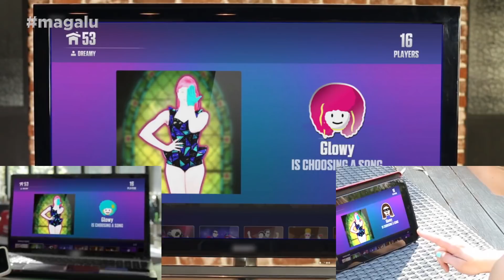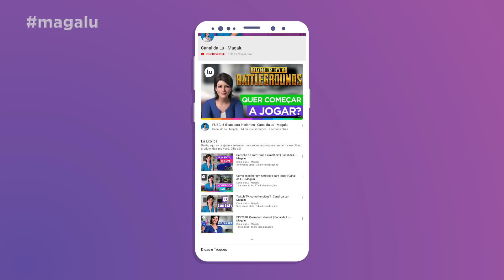5 Jogos para Chromecast | Canal da Lu - Magalu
Oi gente! Vocês sabiam que além de rodar vídeos e músicas da internet na sua TV, o Chromecast também consegue rodar alguns jogos muito legais? No vídeo de hoje, vou mostrar cinco games incríveis pra vocês aproveitarem nele! Me contem nos comentários o que acharam! ;)